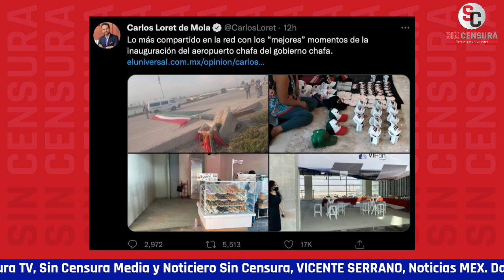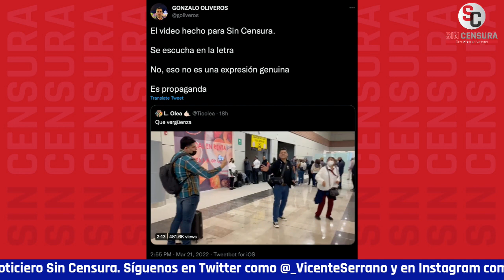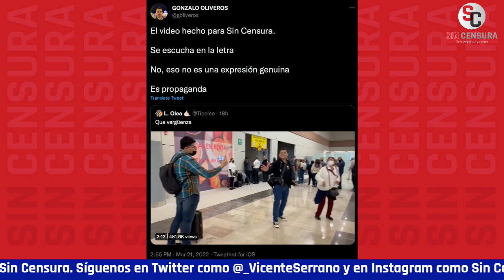ESE CLASISMO POR EL AIFA SOLO DEMUESTRA LO ARDIDOS QUE ESTÁN DEL CICIRISCO LOS CONSERVAS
Ese pinche clasismo asqueroso por la inauguración del Aeropuerto Internacional Felipe Ángeles solo demuestra lo muy ardidos que están del cicirisco los conservadores… Los únicos que dan pena ajena aquí son ellos.